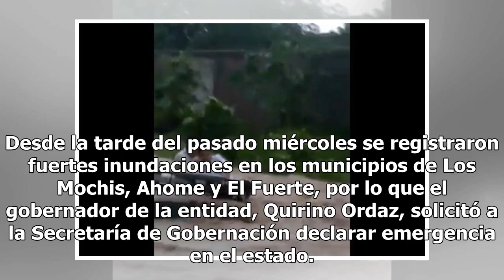Corriente arrastra camioneta con 4 personas en Sinaloa - El Diario de Yucatán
CIUDAD DE MÉXICO (El Universal).- Debido a las fuertes lluvias que azotan los estados del norte, una camioneta con al menos tres ocupantes jóvenes fue arrastrada por la corriente. El hecho fue grabado por habitantes del municipio de Salvador Alvarado, Sinaloa. Captan el momento en que una camioneta ...